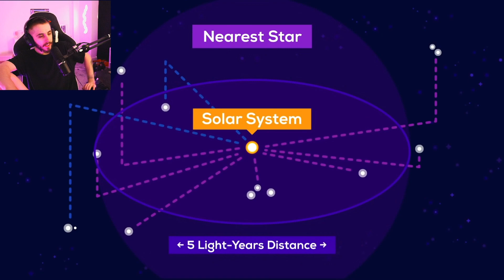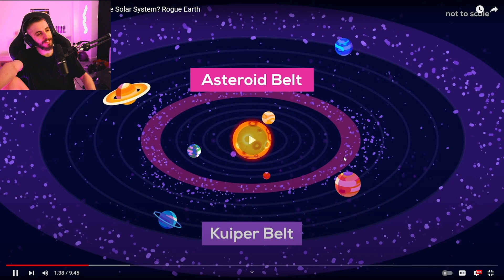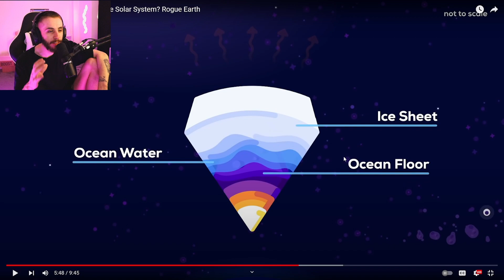What If Earth got Kicked Out of the Solar System? Rogue Earth - Kurzgesagt Reaction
What If Earth got Kicked Out of the Solar System? Rogue Earth - Kurzgesagt – In a Nutshell Reaction

- QuasarSoul